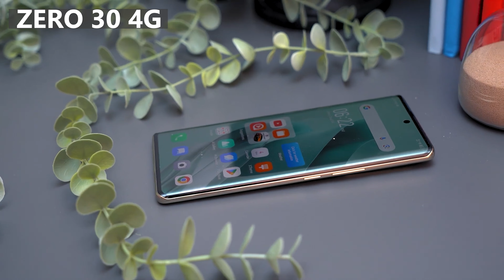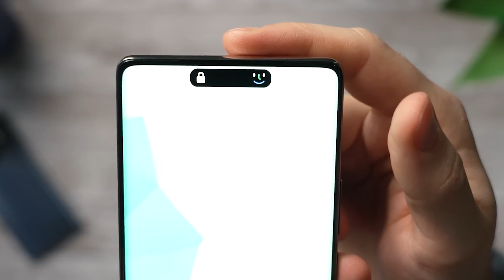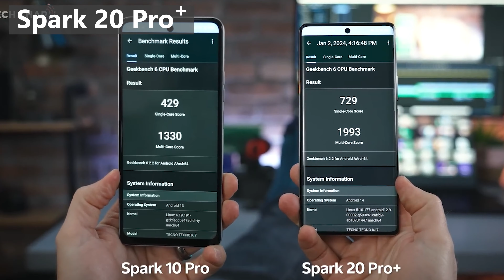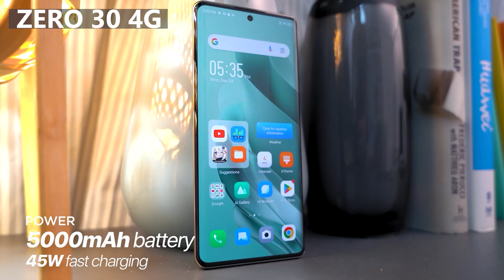Tecno Spark 20 Pro+ Vs Infinix Zero 30 4G | Detailed Compression - Camera, Display, Battery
Spark 20 pro plus vs Infinix zero 30 4g comparison | Pakistan